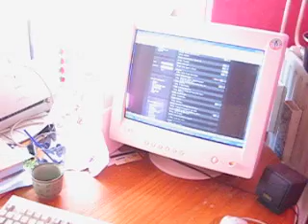MTV Cribs Paris Hilton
cribs